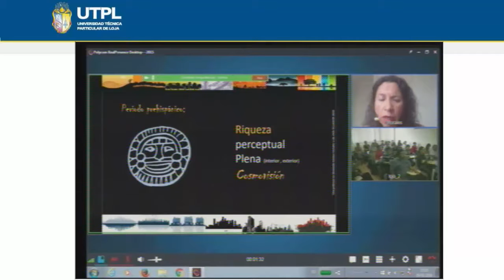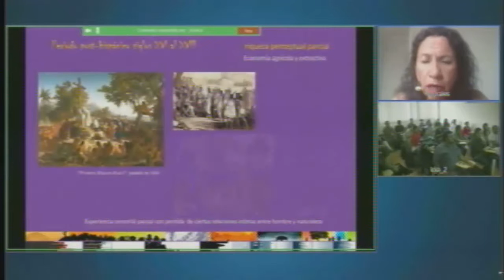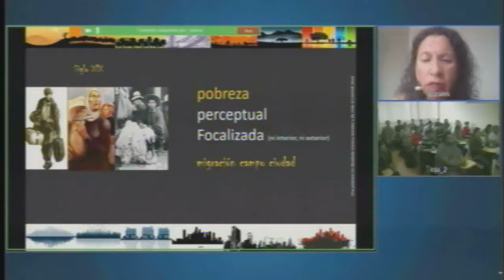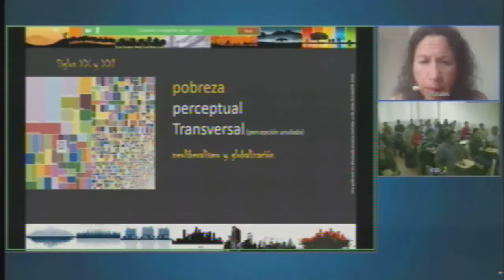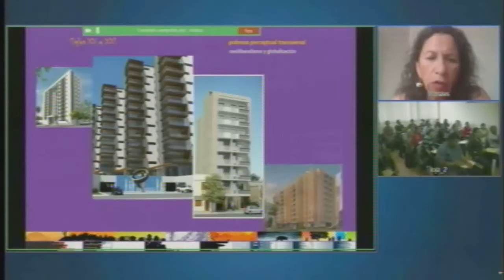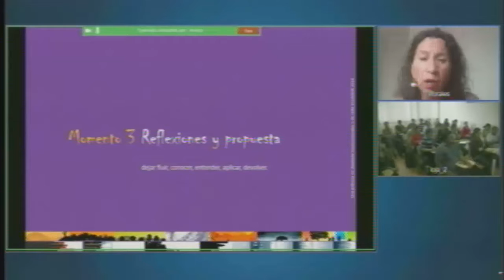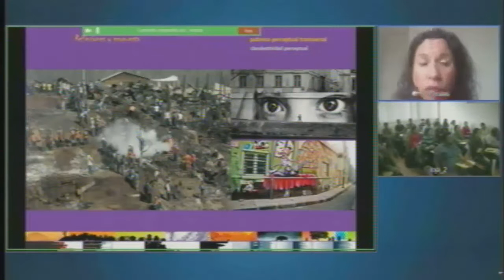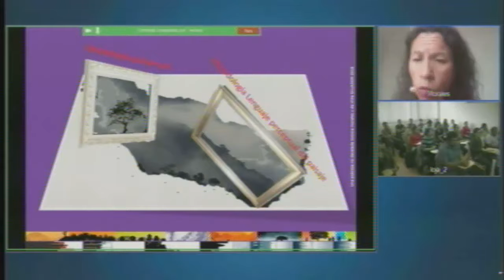UTPL PERCEPCIÓN URBANA, "UNA POBREZA NO DEVELADA" [MAESTRÍA EN ORDENAMIENTO TERRITORIAL]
Maestría en ordenamiento territorial
Percepción urbana, "una pobreza no develada"
Mónica Morales